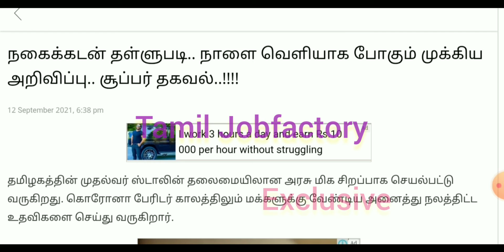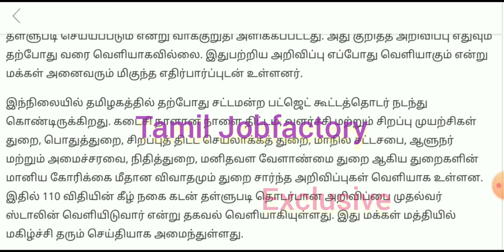இன்று அனைத்து வங்கி நகை கடன் தள்ளுபடி|Nagai kadan thallupadi news|Gold loan thallupadi news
nagai kadan thallupadi 2021| nagai kadan thallubadi latest news